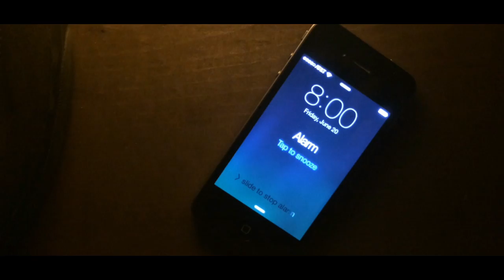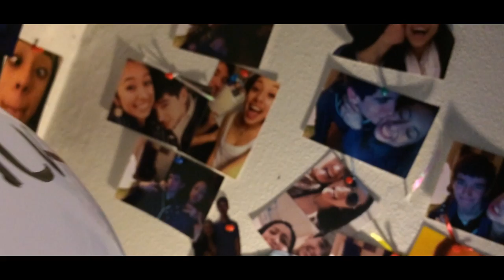Endless Love | One Year Anniversary Video | YELLOW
Song By : Coldplay - Yellow

Dedicated to Justin and Mirtala

Director - Max Guillen
Editor - Justin Camacho

I love you Mirtala Martinez. You're My everything! :)

*Side Note* Don't show this to anyone until tomorrow max! :) Thanks :) I love you to brah! :)))

This isn't the best video, it could've been better...
Like the last scene and some video have a little frame lost.